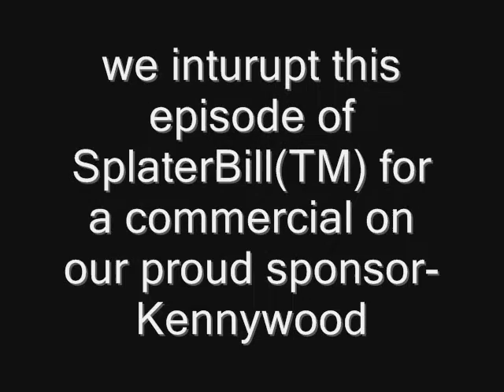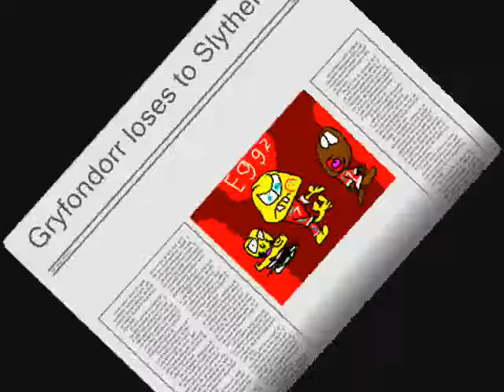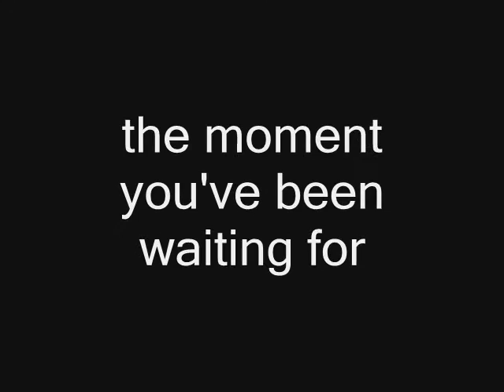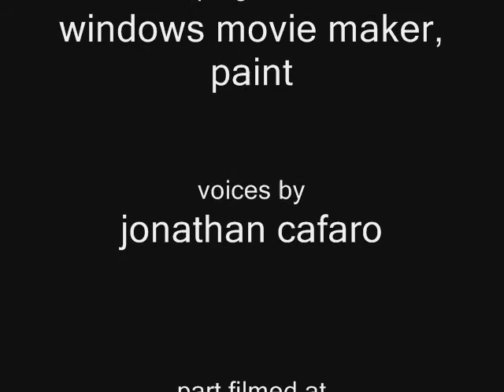SplaterBill #5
*NOTE: u will need sound for this episode*
sport punkz/
sport punkz- SplaterBill joins the sports club but his best freind is the opponent. will SplaterBill and Dale be foes? this episode will leave you speachless! enjoy!